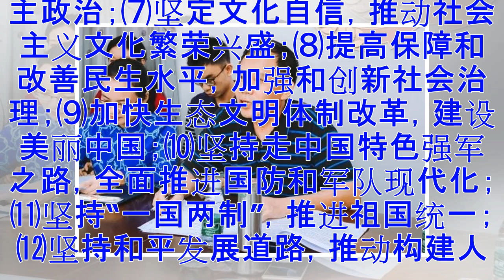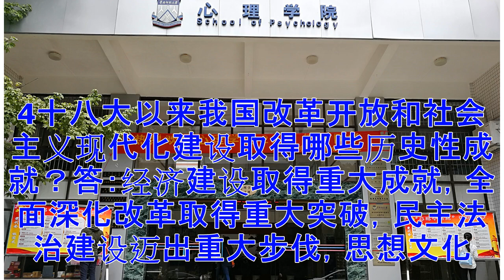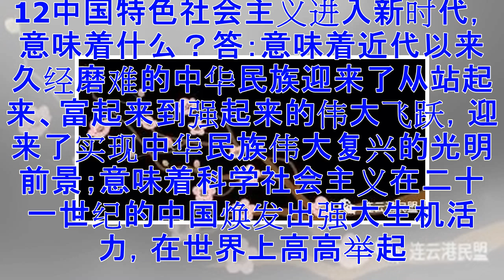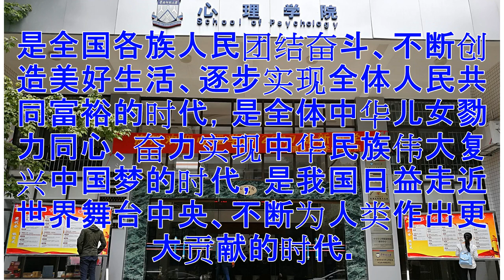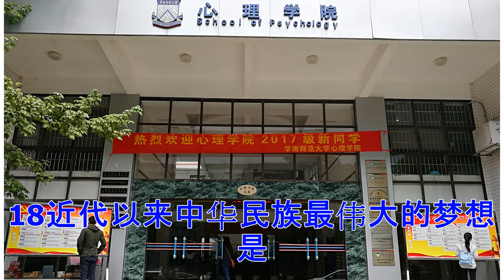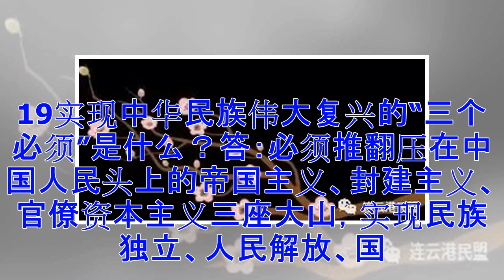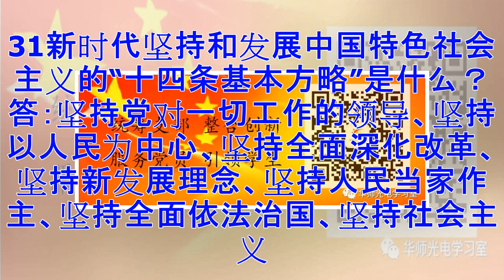【学习中共十九大精神】划重点，中共十九大报告的120道必答题.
1十九大召开的时间？答：2017年10月18日至24日。2十九大报告的主题是什么？答：不忘初心，牢记使命，高举中国特色社会主义伟大旗帜，决胜全面建成小康社会，夺取新时代中国特色社会主义伟大胜利，为实现中华民族伟大复兴的中国梦不懈奋斗。3十九大报告共分几大部分,内容是什么？答：十九大报告共分13个大的部分，分别是：⑴过去五年的工作和历史性变革；⑵新时代中国共产党的历史使命；⑶新时代中国特色社会主义思想和基本方略；⑷决胜全面建成小康社会，开启全面建设社会主义现代化国家新征程；⑸贯彻新发展理念，建设现代化经济体系；⑹健全人民当家作主制度体系，发展社会主义民主政治；⑺坚定文化自信，推动社会主义文化繁荣兴盛；⑻提高保障和改善民生水平，加强和创新社会治理；⑼加快生态文明体制改革，建设美丽中国；⑽坚持走中国特色强军之路，全面推进国防和军队现代化；⑾坚持“一国两制”，推进祖国统一；⑿坚持和平发展道路，推动构建人类命运共同体；⒀坚定不移全面从严治党，不断提高党的执政能力和领导水平。4十八大以来我国改革开放和社会主义现代化建设取得哪些历史性成就？答：经济建设取得重大成就，全面深化改革取得重大突破，民主法治...